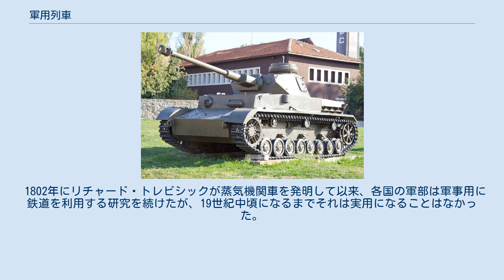軍用列車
軍用列車（ぐんようれっしゃ）とは、軍隊が鉄道を使い前線への兵士、兵器、物資の輸送などのため運行する列車のことである。
 鉄道は軌道上を走行する交通機関であり、トラックなど他の兵站輸送手段と異なり、空襲等から逃れることが難しいため、軍用列車では対空砲などの自衛のための火器を搭載することがある。
なお、鉄道及び沿線の防衛に特化したものを装甲列車という。
また、軍用列車のために敷設された鉄道を軍用鉄道（軍用線）と呼ぶことがある。
現在でも、廃線跡として残るところもある。
 1802年にリチャード・トレビシックが蒸気機関車を発明して以来、各国の軍部は軍事用に鉄道を利用する研究を続けたが、19世紀中頃になるまでそれは実用になることはなかった。
これは輸送機器があったとしてもインフラとしての鉄道網が整備されておらず、ロケット号などの初期型蒸気機関車の牽引能力は二軸車数両であり、せいぜい小部隊しか輸送不可能なのが問題であったからだ。
ようやく技術改良で能力が向上し、軍の満足出来るレベルまで輸送力が満たせるようになるのに、約半世紀あまり掛かったのだ。
 最初に軍事に鉄道を利用したのはプロイセン王国、後のドイツ帝国で1846年のこととされる。
続いて欧州ではクリミヤ戦争、アメリカでは南北戦争に広く鉄道が利用され、南北戦争では最初の列車砲である13インチ列車臼砲が登場している。
 明治日本でも鉄道は軍事利用を最初から視野に入れており、それは東海道本線が敵の艦砲射撃を避けるため、海岸沿いを避けて内陸の御殿場回りで線路を敷設したり、「敵の攻撃に対して脆弱である」との理由で電化にも反対したが、輸送効率の問題で昭和時代に路線は熱海経由の海岸沿いとなり、電化もなされている。
また日露戦争に備えて、やはり内陸沿いに路線が移された小倉裏線のような専用の軍用路線や、軍用駅として足立軍用停車場を建設している（だが、平時では全く利用価値がないので、これらは約12年後に廃線、廃駅になってしまった）。
 輸送される物資はあくまでも梱包された貨物であり、兵器類が搭載されていたとしても自衛用に設置されている物を除き、即座に使用可能な状態ではなく、これが装甲列車との相違点である。
 物資の輸送形態がコンテナ化されていない場合、積み卸しに関しても手間がかかり、第二次世界大戦中のVI号戦車などは、車両限界をクリアするため、無限軌道をわざわざタイトな鉄道輸送用に交換する必要まであった。
 特殊な物資としては、前線に娯楽を届ける慰問団として民間人や軍属を運んだり、捕縛した捕虜を後送する捕虜護送列車などもある。